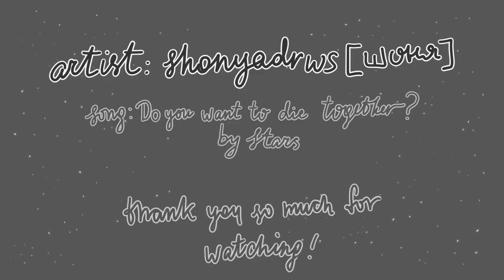OFMD Animatic | Do you want to die together? | Ed & Stede reunion [potc kiss]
Hi aaaall! I’ve had this idea in my head for quite some time, so here it is.

That’s how I see their potential confrontation could go. Flashbacks, showing their memories and thennnn the kiss. I took the kiss scene from Pirates of The Caribbean, inspired by geniuses, who already did it. Also in the end I wanted them to throw their weapons away. I don’t have a clear answer why, I just felt that that’s the way for them to be the most ??open? to each other, the way to be the most non-dangerous and harmless. I think that their way to reconciliation requires genuineness and transparency, so nop, no weapons anymore, nor guns or rapier, nor passive aggression or metaphors.

Hope you’ll enjoy it :з

upd: that was just some random thought I wrote on my twitter, but I still like it:
«well, shit
i just realised that in blackbonnet's case the "do you want to die togher?" proposal can refer not only to "be together to our death" but to "starting new life, by making our past-selves die, just as we wanted".»